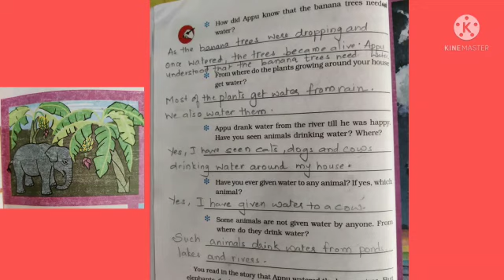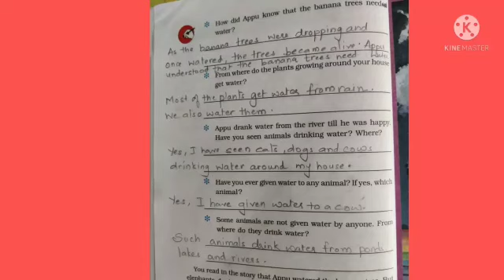Grade 3#EVS#Chapter:9#Textbook answer#Miracles!!!